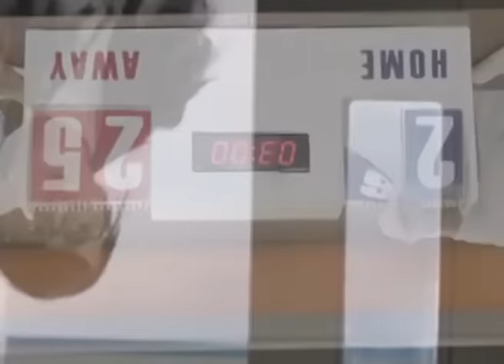kau yang terbalik (vallue milikki saja)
smua indah dimatanya